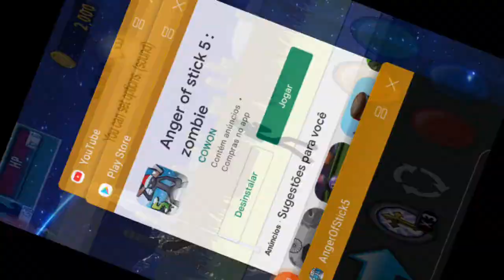jogando angerOfStick 5